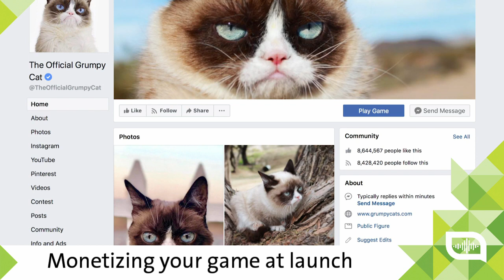Business Strategy - Q&A with Herdjie Zhou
During this interview, we talk to Herdjie Zhou from Lucky Kat Studios. He shares important insights from their business strategy for Nom Cat and Beat Street, and how they marketed and monetized their mobile games. He gives tips on how to use current hypes, and working with online algorithms.

Lucky Kat is an award winning mobile-first pixel art game studios, known for games like Nom Cat, Grumpy Cat's Worst Game Ever, and Beat Street. Their mission is to deliver fun game experiences, with a pop-culture twist.

Looking for a specific topic?
00:07 - Introduction Herdjie Zhou
00:45 - Virality of Nom Cat
02:53 - Signing contracts for cats
04:40 - Creating an internet hype
06:19 - Creating Nom Cat
07:47 - Monetizing your game at launch
09:48 - Monetizing your game later on
10:38 - Researching app store algorithms
11:43 - Working with premium partners
12:57 - Using current hypes
14:46 - Use innovations to your advantage
18:09 - At the right place and time
20:19 - Universal mobile strategies
21:04 - Multiplayer's affect on virality
21:31 - Lucky Kat's core audience
23:53 - Doing trials with different audiences
25:23 - How to present ads
26:48 - The highest lifetime value
27:47 - Promotion by Soulja Boy
29:19 - Thanks for watching!